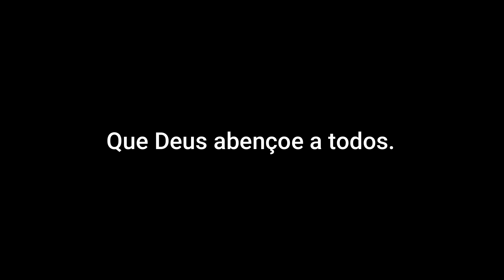A Nova skin do BATATA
Use meu code TREEY na loja

Acer Nitro 5 Fortnite
Acer Hellios
Asus TUF gaming laptop
Laptop Fortnite